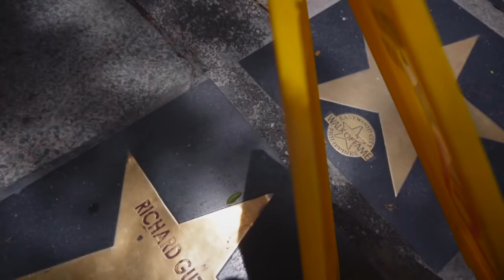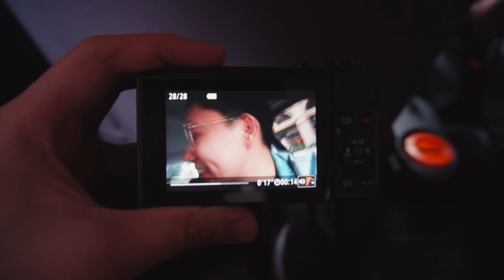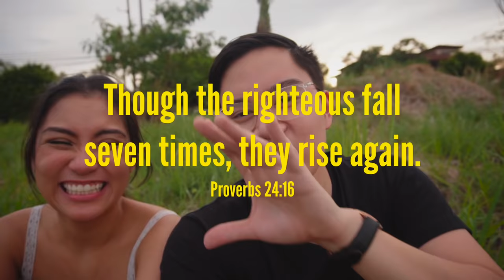SPONGE COLA'S KUNWARI behind the scenes | Vlog 068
FAQ:
Camera: Sony a6300 (sometimes Google Pixel 2)
Microphone: Rode VideoMicro
Editing Software: Final Cut Pro X